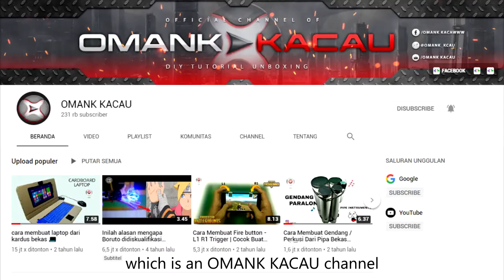Happy 6th Anniversary to PCBWAY from OMANK KACAU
OMANK KACAU, a maker and youtuber, brings creative ideas, tutorials, how to create, DIY, life hack and unboxing videos in his channel, which are entertaining and useful.